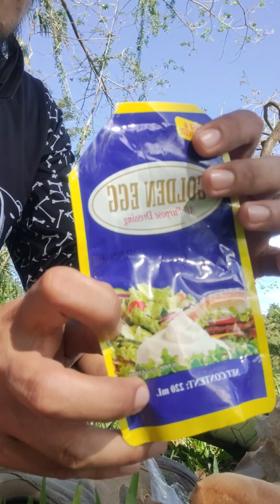Rito tayo sa tahimik para magSolo Picnic